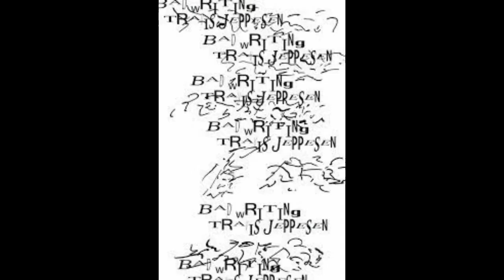Old 2021 - Should not exist!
Here's to the worst movie of the year!